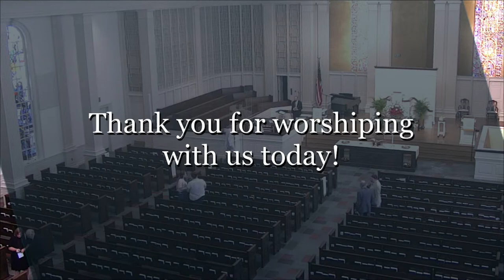Traditional | May 29, 2022 | "The Lord Reigns"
Thanks for joining us for our 9 AM Traditional service.